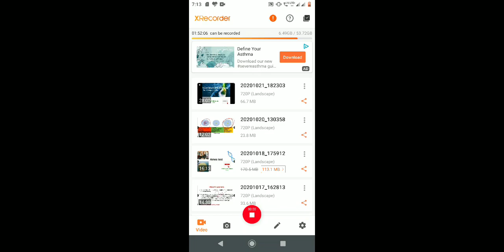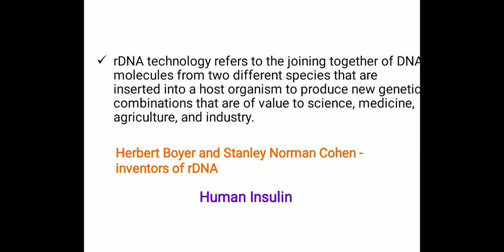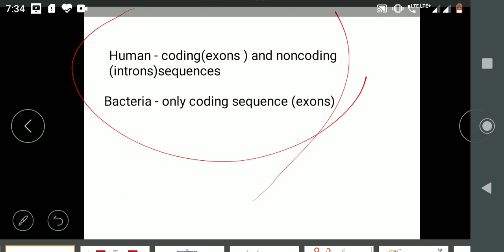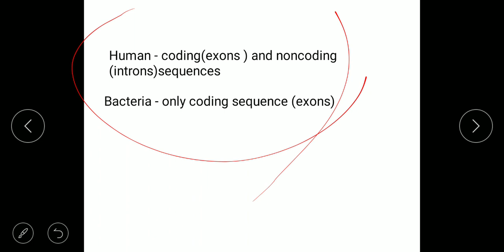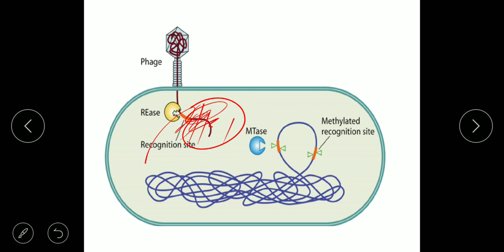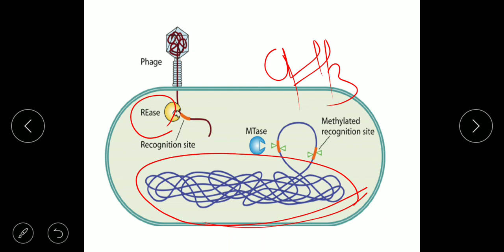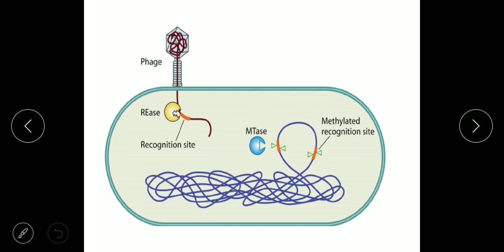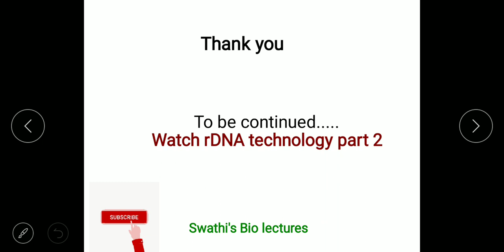Recombinant DNA technology - Part 1 - rDNA overview and insulin production